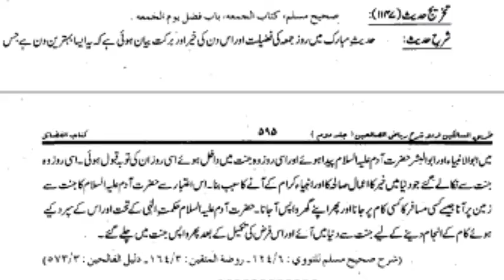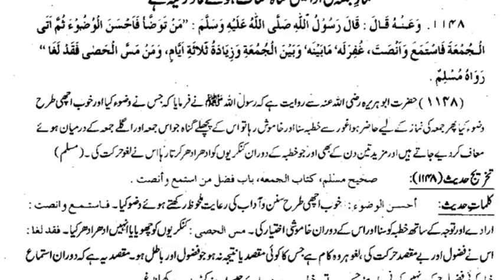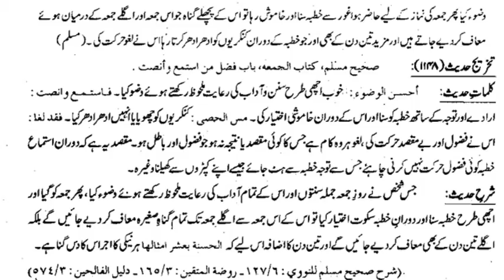جمعہ کے دن کی فضیلت۔